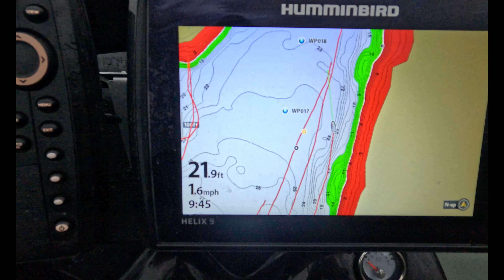CATCHING SLAB CRAPPIE AT LAKE MONROE!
Catching Big Crappie Using LIVESCOPE! Chasing Crappie Schools in 36 degree Water temps using Baits that resemble the shad they are chasing!